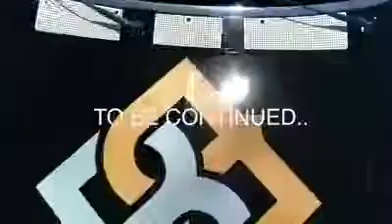Big B’s 1990 Bronco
Big B’s Bronco gets a custom one off overhaul thanks to Driven Speed Shop!